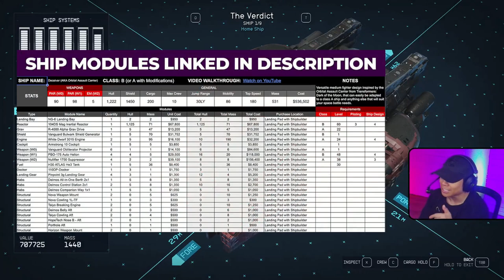The Verdict (Glitched Ship Build Guide) | Starfield Ship Builds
General purpose cruiser set to deliver the verdict.